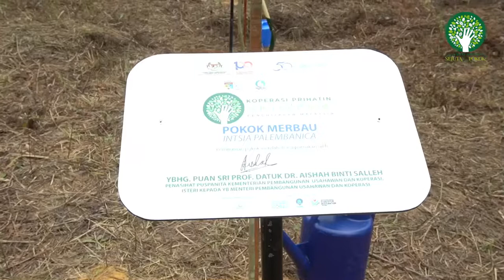Majlis Pra-Pelancaran Program Penghijauan Malaysia: Koperasi Prihatin Sejuta Pokok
Bersempena Sambutan Hari Bumi pada hari ini, ANGKASA menjemput SEMUA KOPERASI, agensi kerajaan, syarikat swasta, NGO dan rakyat Malaysia untuk bersama-sama terlibat dalam Program Koperasi Prihatin Sejuta Pokok yang akan dilaksanakan dalam tempoh dua tahun bermula tahun 2022 sehingga 2023.

Program tersebut dianjurkan oleh ANGKASA dengan kerjasama rakan strategik Institut Perubahan Iklim, Universiti Kebangsaan Malaysia - UKM  dan Yayasan Hijau Malaysia untuk memberi inspirasi kepada masyarakat, khususnya anggota koperasi tentang kepentingan memulihara dan memelihara alam sekitar.

Sebagai permulaan, ANGKASA menjadikan tapak Hutan Simpan Sungai Lalang yang berkeluasan setengah hektar yang terosot sebagai hutan angkat koperasi dengan menanam 312 batang pokok hutan yang menempatkan sembilan spesis pokok hutan.

Majlis Pra Pelancaran Penghijauan Malaysia: Koperasi Prihatin Sejuta Pokok yang berlangsung pada 20 Mac 2022 telah disempurnakan perasmiannya oleh Penasihat PUSPANITA Kementerian Pembangunan Usahawan dan Koperasi (KUSKOP), Puan Sri Prof. Datuk Dr. Aishah Salleh yang juga merupakan penaung program ini.

Untuk maklumat lanjut mengenai Program Koperasi Prihatin Sejuta Pokok, sila hubungi Bahagian Komunikasi Korporat ANGKASA di talian atau e-melkan ke